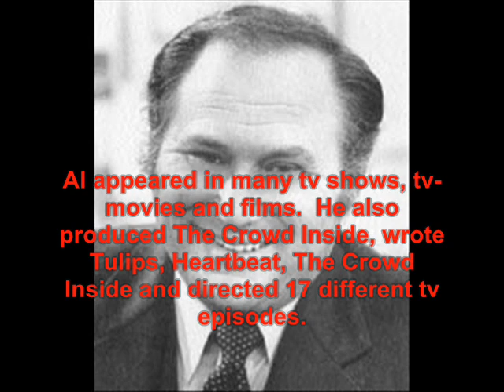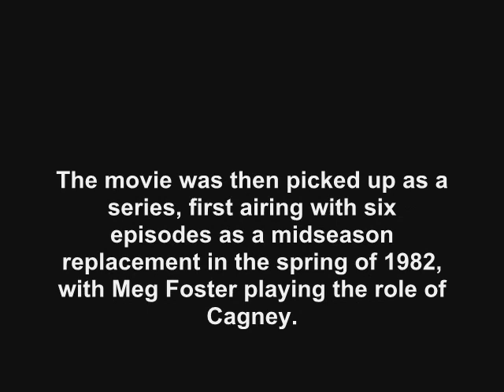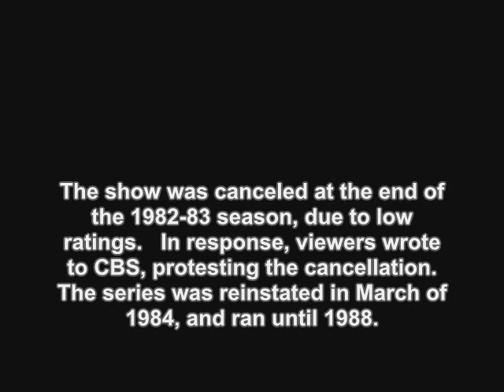Cagney and Lacey (1981): Where Are They Now?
find out what ever happen to the 1981 tv show, Cagney & Lacey